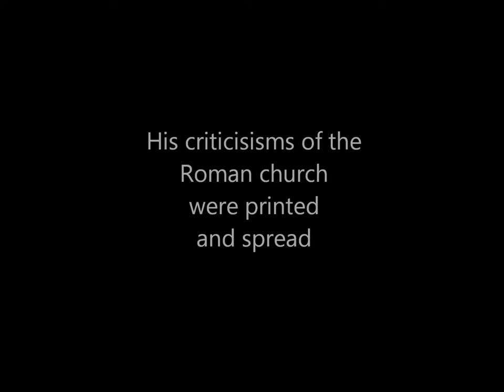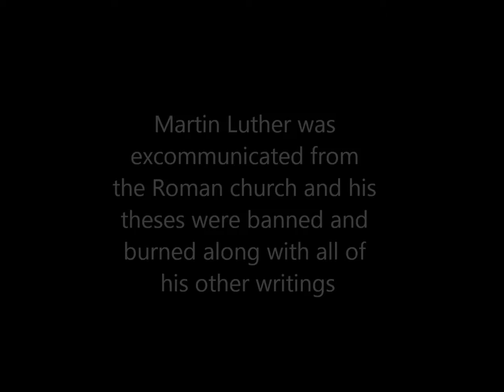Reform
Ready for more? Videos come out every week day at 4:00 PM Central Time
And remember there is always care under the Zapple Nation flag! Music: "I Will Not Let You Let Me Down" by Josh Woodward